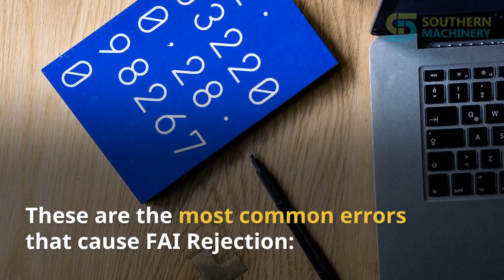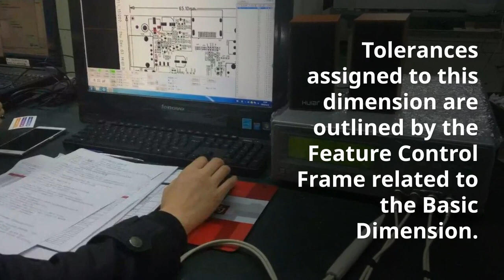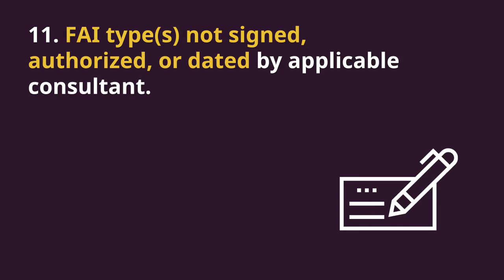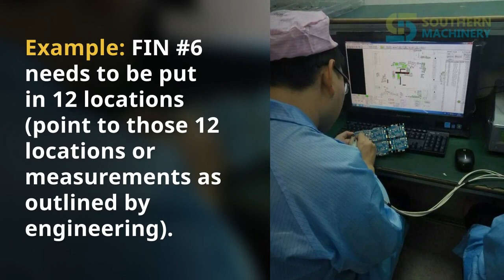12 Common Errors That Cause FAI Rejection - First Article Inspection